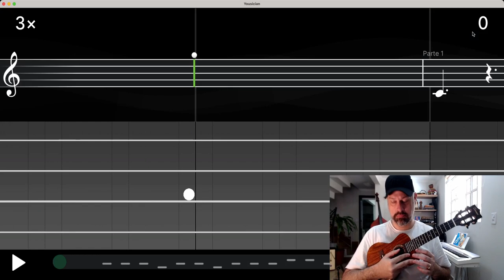Tocando tablatura no ukulele - Row row boat by Yousician